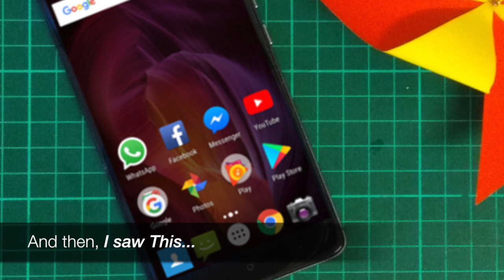DIY How to Make Paper Windmill (pinwheel) without pin.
A Simple project for kids.